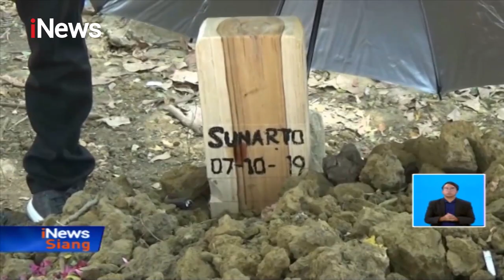Terkenal karena Dianggap Hidup Lagi, Sunarto Ganti Nama untuk Buang Sial - iNews Siang 10/10